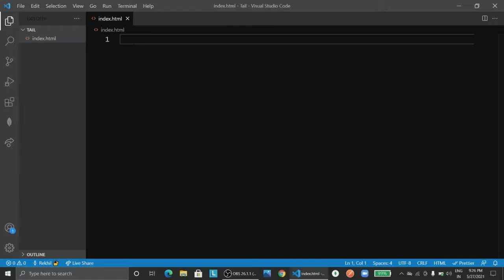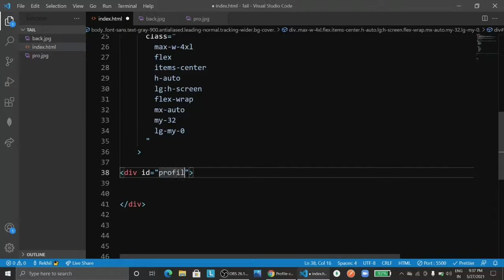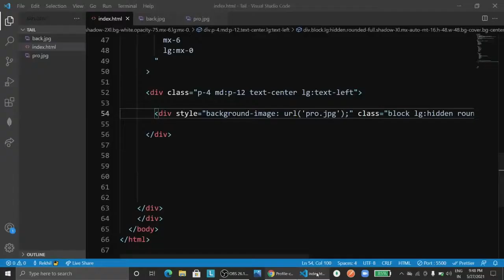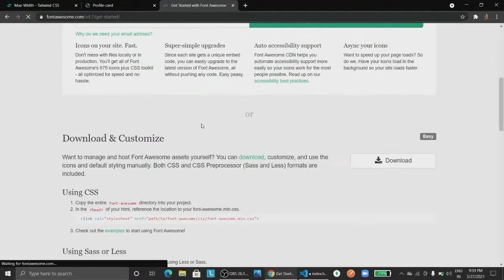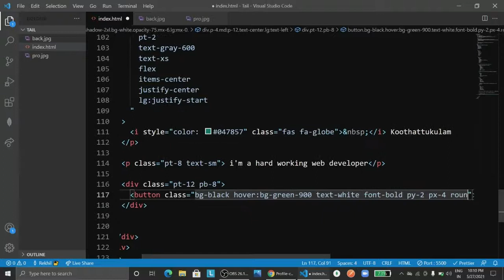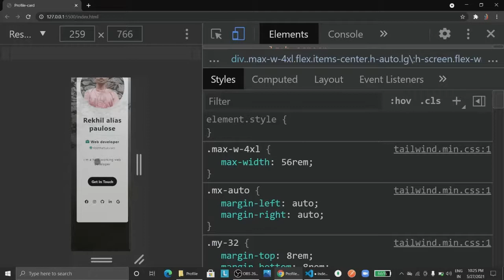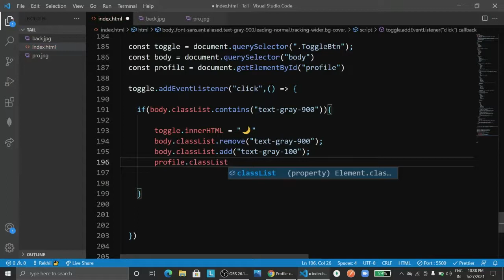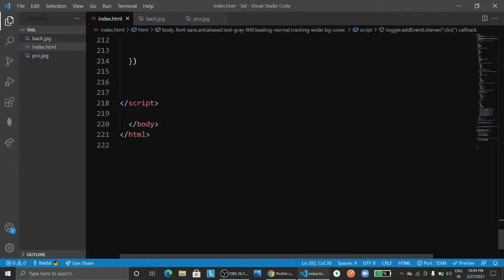Build a Profile-Card Using Tailwind CSS | Malayalam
In this video we build a profile-card.

What is CSS tailwind:
A utility-first CSS framework packed with classes like flex , pt-4 , text-center and rotate-90 that can be composed to build any design, directly in your markup.Tailwind CSS is the only framework that I've seen scale on large teams. It's easy to customize, adapts to any design, and the build size is tiny.